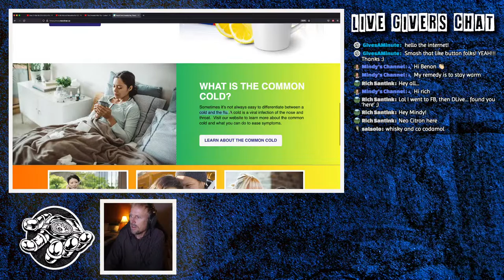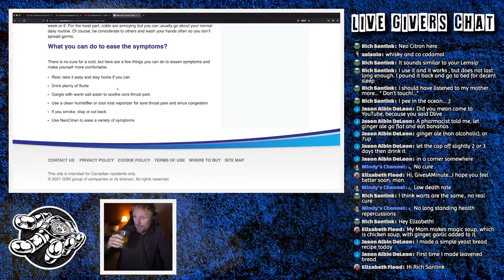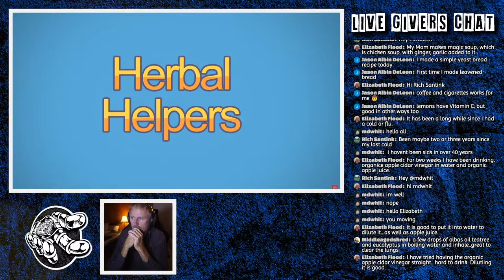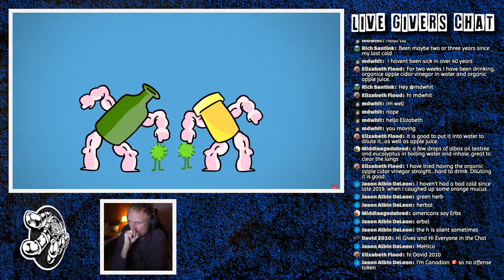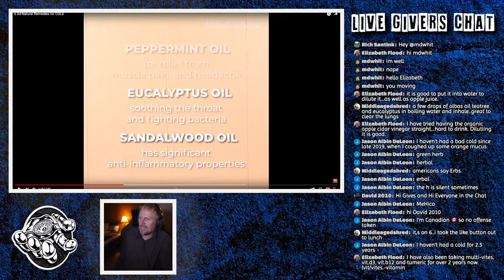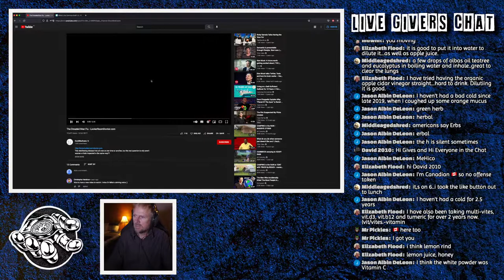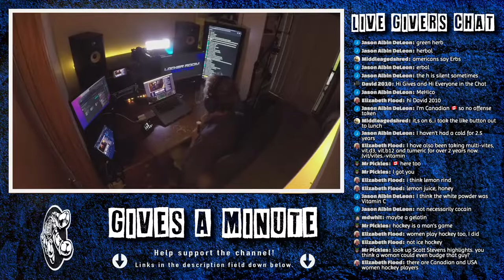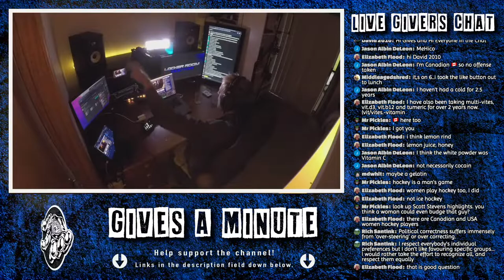What Are Your Common Cold Remedies?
I have a cold, hit me with your common remedies?

Tronlink: ➜ TTzAkn31JsMn3hDpDfQx7XRqLuxEck8ayu
Metamask: ➜ 0x493E951A6936dF2E4Ee4307f24EB8d3306bdBce0